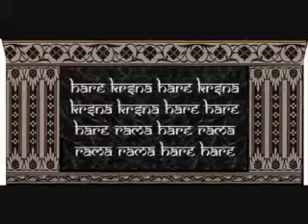Calm Peaceful Music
Calm Peaceful Music, Peaceful Songs, Peaceful Music For Studying and Relaxation, Calm Music Peaceful